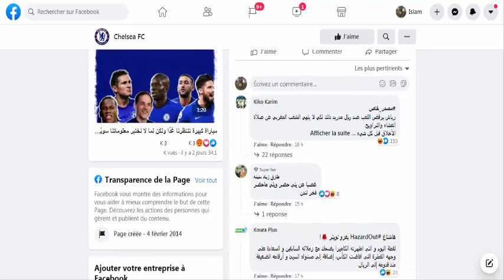عاااجل😱هدا هو سبب عدم احتفال حكيم زياش مع الفريق بعد التأهل لنهائي دوري الابطال Hakim Ziyech Chelsea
Hakim Ziyech
Chelsea
  تشيلسي​​​​​​​​​​​ اليوم
تشيلسي​​​​​​​​​​​
وست هام
تشيلسي و ريال مدريد
Real Madrid
دوري ابطال اوروبا
Champions League